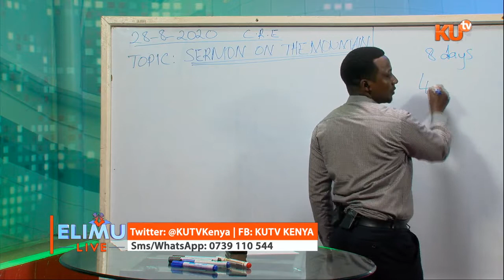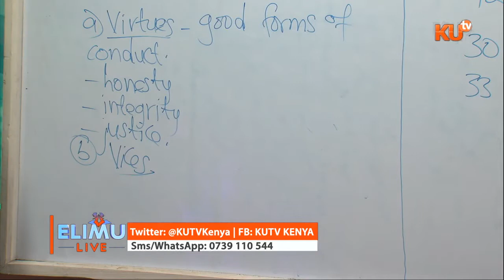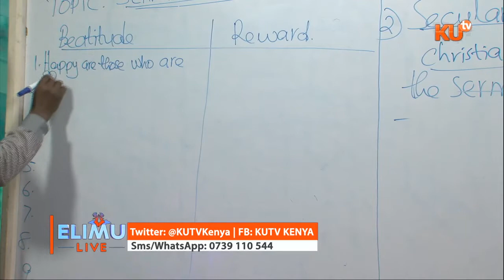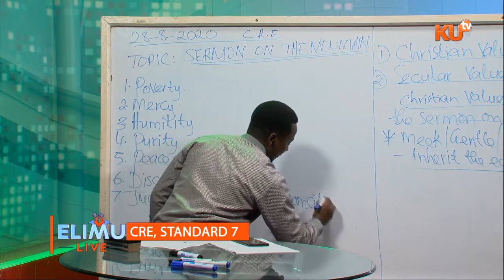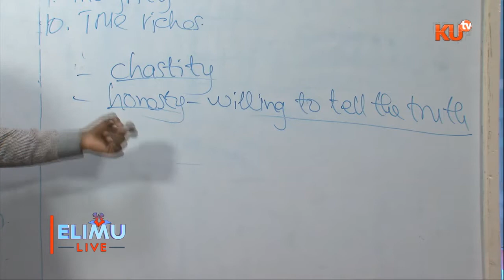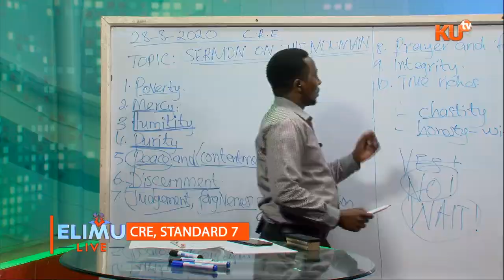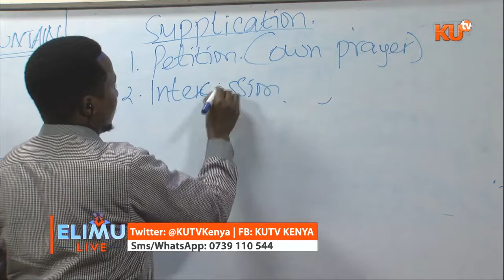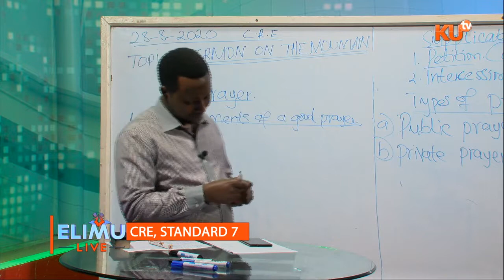C R E TOPIC SERMON ON THE MOUNTAIN TR PETER WANYEKI